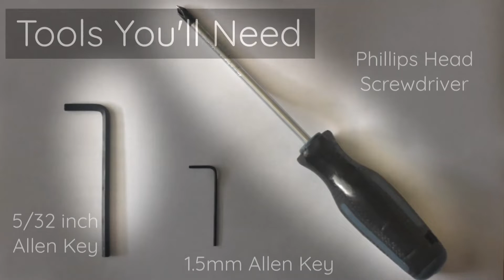NE/NE+ Controller Sleeve Mount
How to install the Braze Controller on an NE/NE+ Joystick

00:00 Controller Kit Contents
00:22 Extension Arms
00:42 Required Tools
00:48 Right Hand Joystick Install
02:14 Left Hand Joystick Install